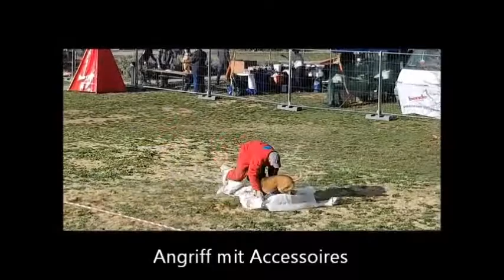Galilei of Braveheart Oradinum